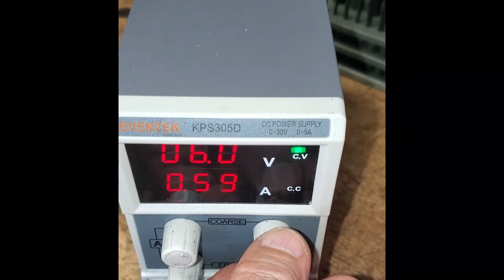Miniature V8 Chevy Tunnel Ram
Homemade Chevy V8 from plans purchased online. Took approximately 16 months to build using benchtop 7x14 mini lathe, G7040 vertical mill, home built propane forge and TIG welder. Has roller tip rocker arms, billet crankshaft and camshaft with solid lifters, nickel plated headers, transistor ignition, gear driven distributor and dual carburetors. Runs on pump gasoline or acetone.